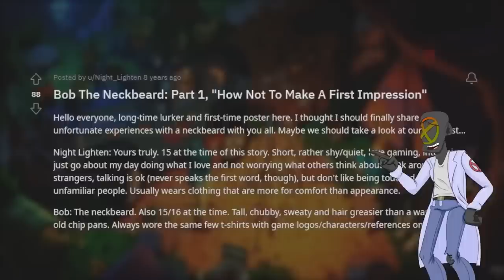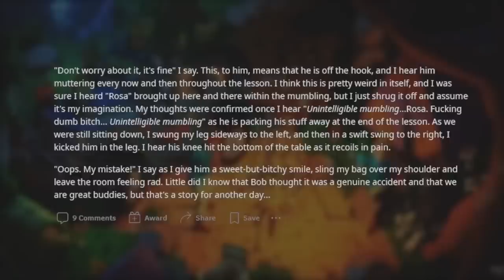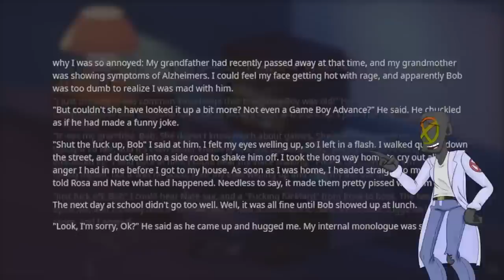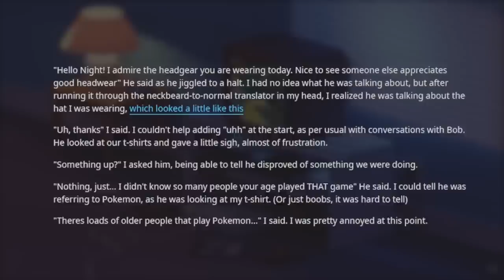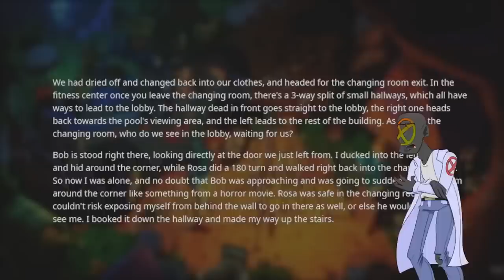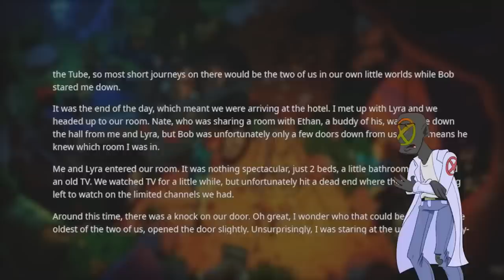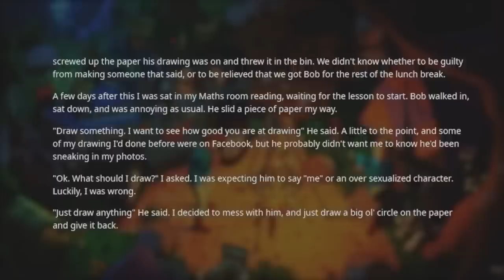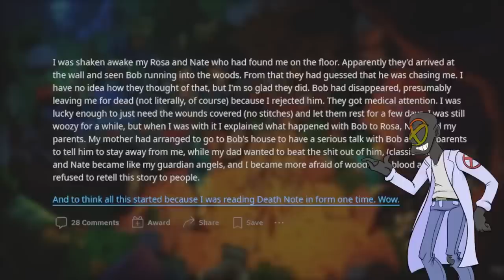Bob the Neckbeard Exposed: Complete Stalker Story Uncovered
In this episode of r/neckbeardstories we are taking a trip back to the past! This is one of the best neckbeard stories that has gone largely uncovered by a human reddit narration. If you enjoy a classic neckbeard story, then Bob the neckbeard is sure to entertain!!